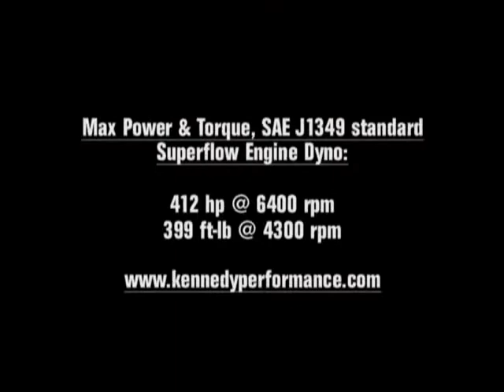331 Small Block Ford V8 engine dyno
Here's my 331 getting a test run on an engine dyno.  Max: 412hp @ 6400 ; 399ft-lb @ 4300.  This engine will find its home in my Miata.  Engine built by Kennedy Performance.